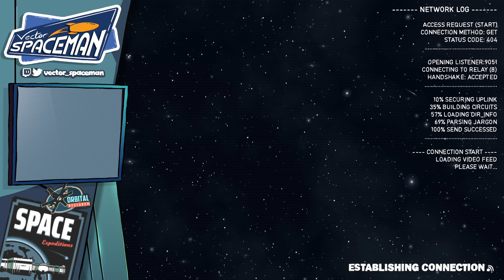From the New World!! Minecraft!!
Spaceman returns to the lawless cube-world of Minecraft, for the launch of a new community server hosted by the HiVECORE collective!

Broadcast Date: October 6, 2022